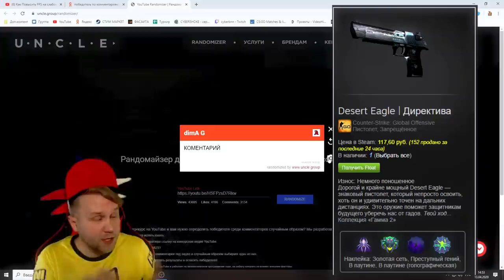Новый Конфиг Simple 2020 // Играю на cfg S1mple